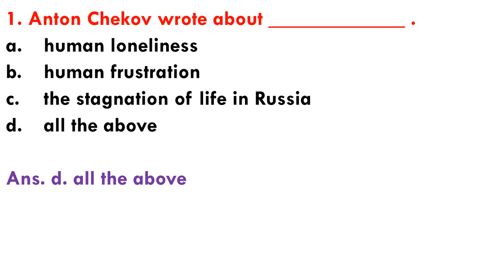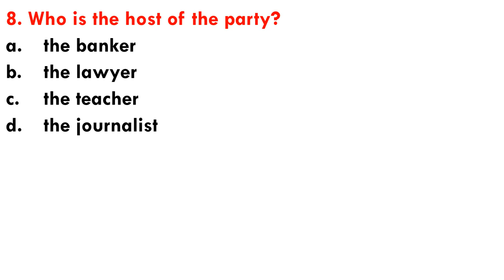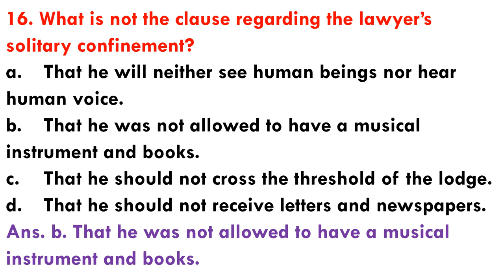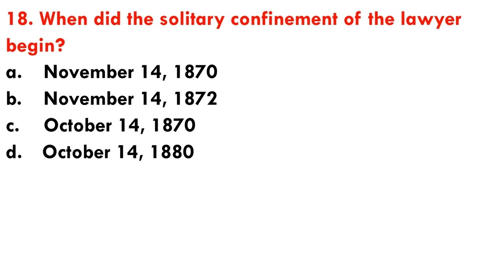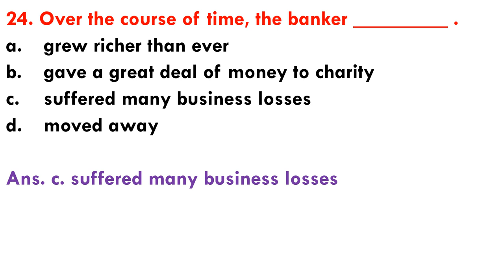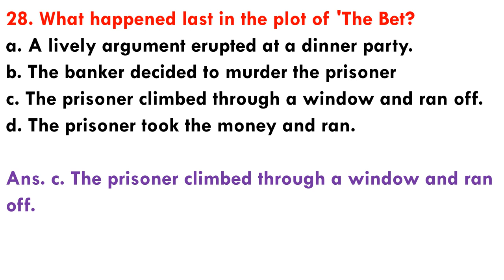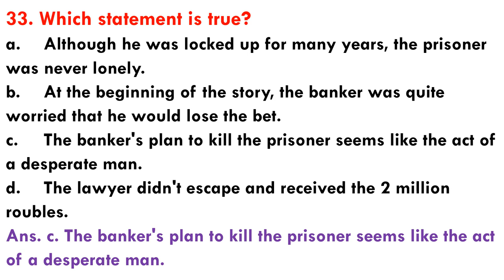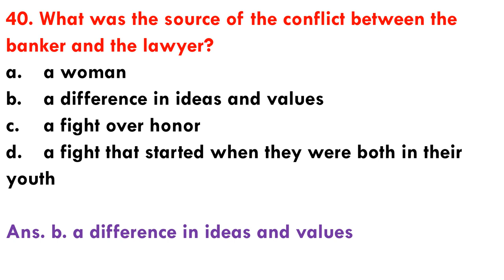MCQ on The Bet by Anton Chekov I The Bet by Anton Chekov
Hello Friends!
Welcome you all to my YouTube channel, "Yashwant Handibag". In this video, I have explained the story story, The Bet by Anton Chekov through multiple choice questions.